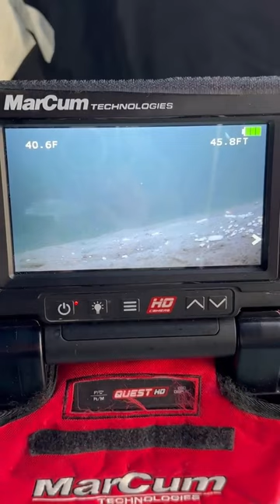Banks lake fishing white fish February,17 2023